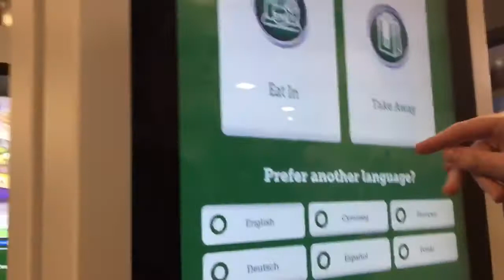CHINESE DRAGON 🐉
I’m up town with ma friend ISLA and there is Chinese dragons and it was so colourful and cute.
What you fav colour??
It was so much fun go check out my zoo vlog hope ya enjoy 😉 xxx

Post notifications
Bye!!